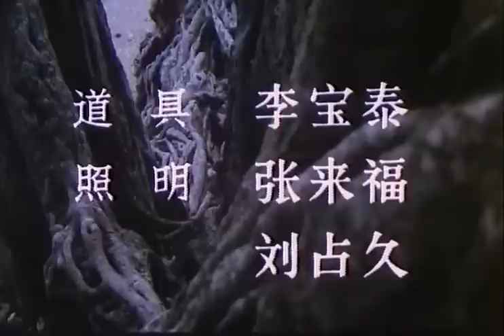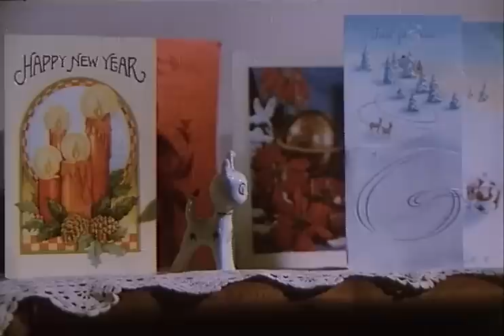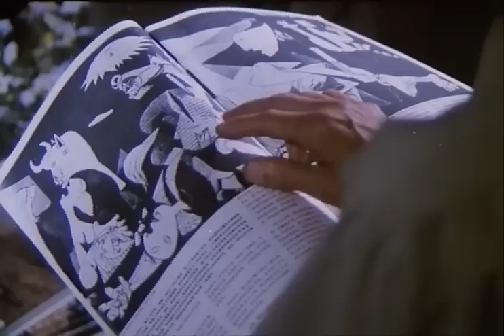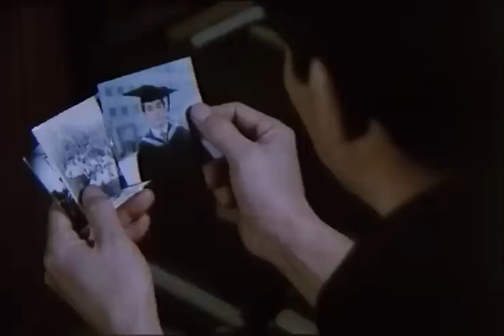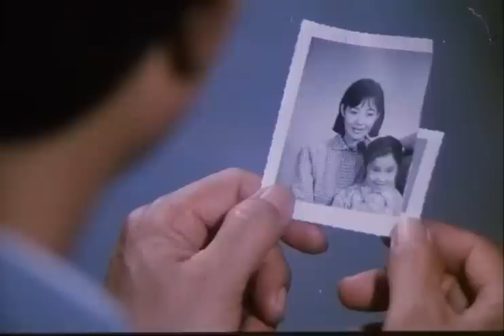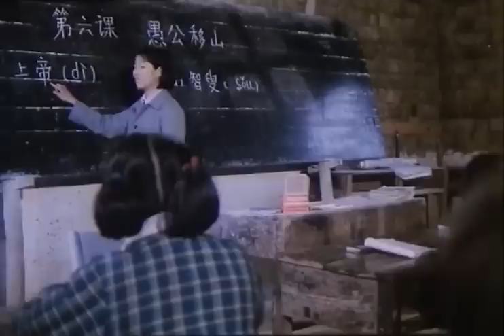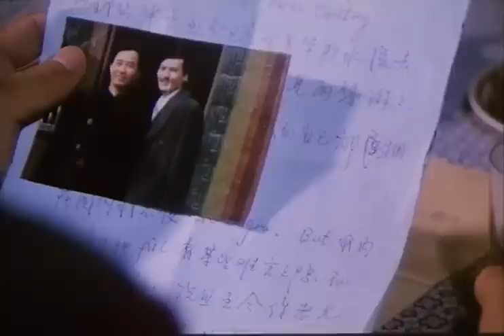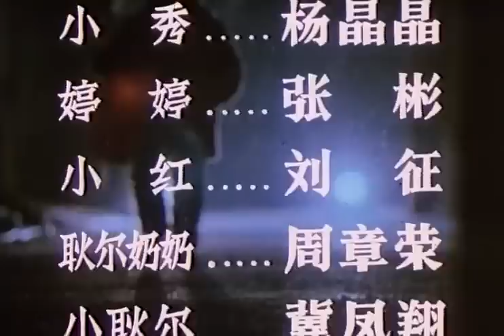《失恋者》国产经典老电影 SD 国语 华语彩色故事片 华语老电影📽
剧情简介：
60年代初，从美国留学回来的科学院博士耿尔满怀报国热忱，有一天在外文书店碰到了纺织女工薛晴。他被薛晴的的美丽和质朴吸引，薛晴也被耿尔的才华所折服。两个人都沉浸在幸福当中的时候，文革开始了。薛晴受到了种种政治上的冲击，耿尔则被下放参加劳动。有人给耿尔介绍了一个对象，桂林的小学老师小金。他们见面了，觉得很满意，渐渐地也相爱了。但是由于家庭出身的原因，他们两个还是不能结合